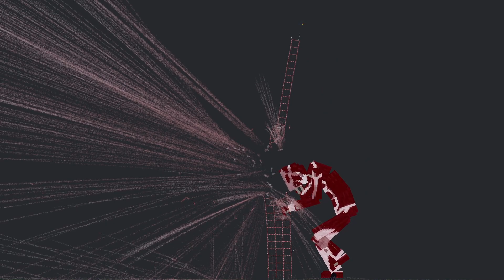Saitama vs Attack on Titan in People Playground